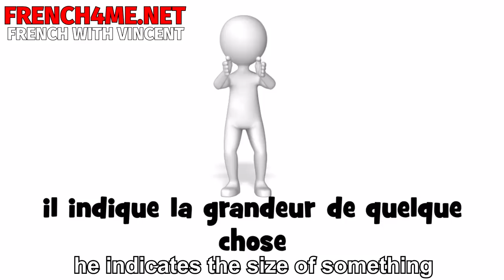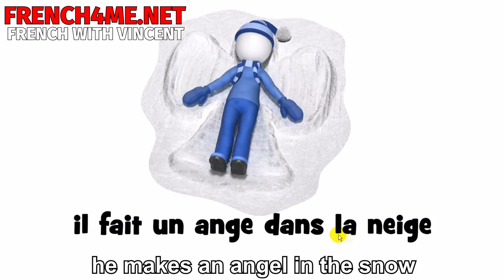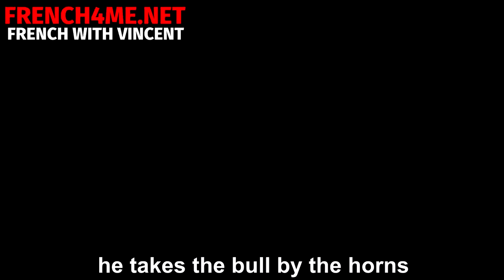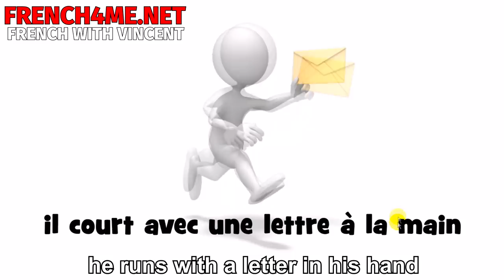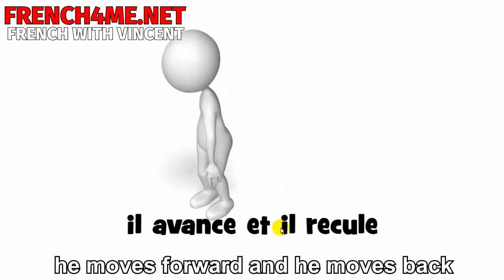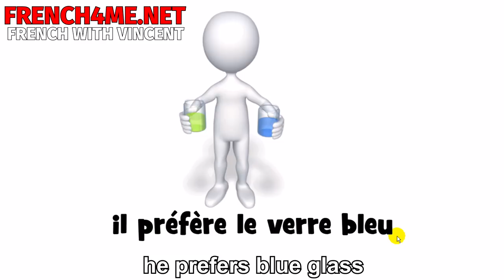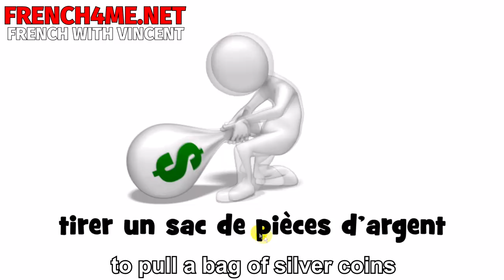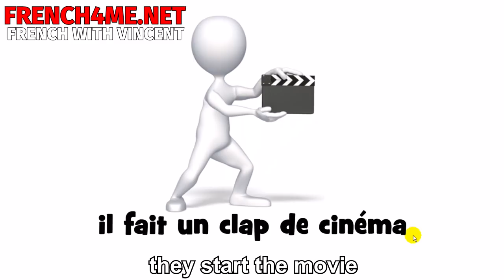100 French verbs and idioms #1